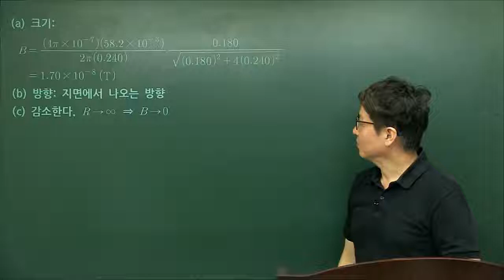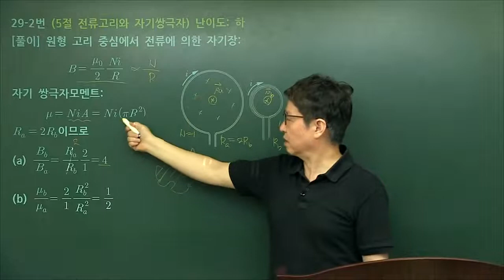할리데이 일반물리학 연습문제_제29장 전류가 만드는 자기장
A+ 과탑 배출!
공대 수석 졸업자 배출!
국내외 162개 대학 다수 대기업에서 선택한 인강!

탑그레이드 이승표 교수님의 할리데이 일반물리학 연습문제

★ 고객 센터 : 월, 화, 수, 목, 금 / 09:30 AM ~ 05:00 PM